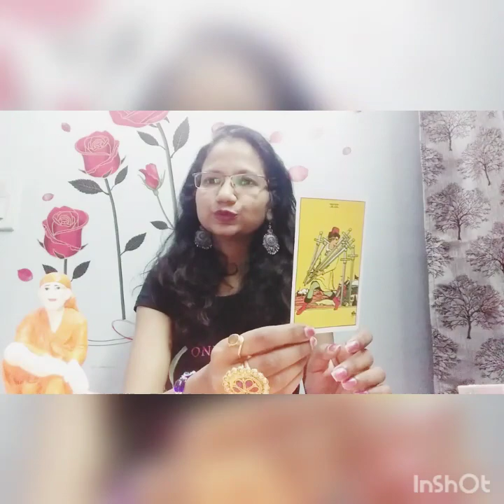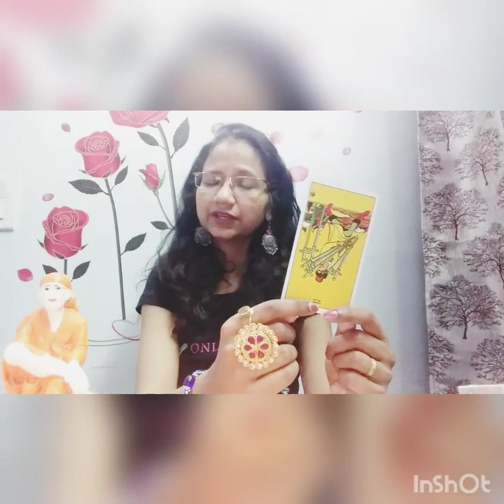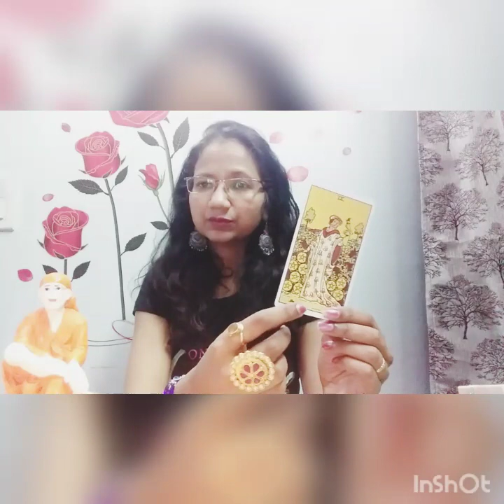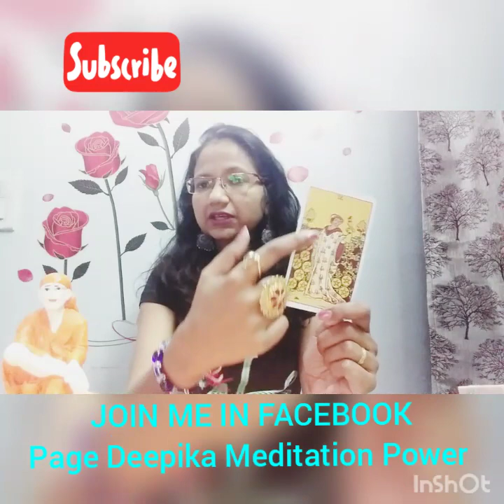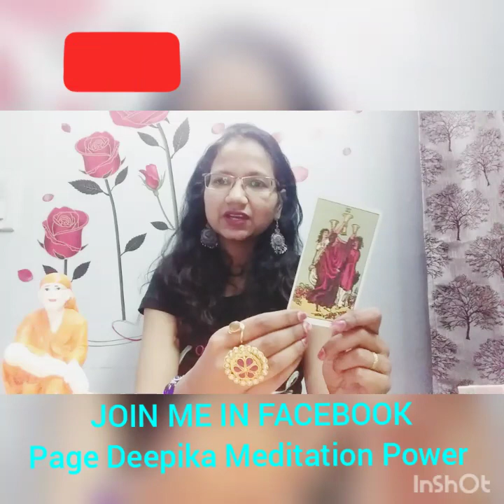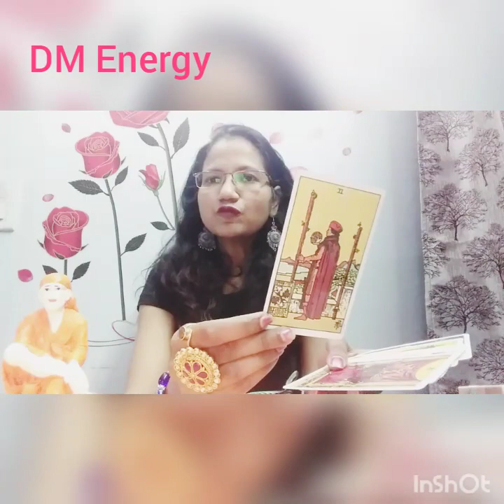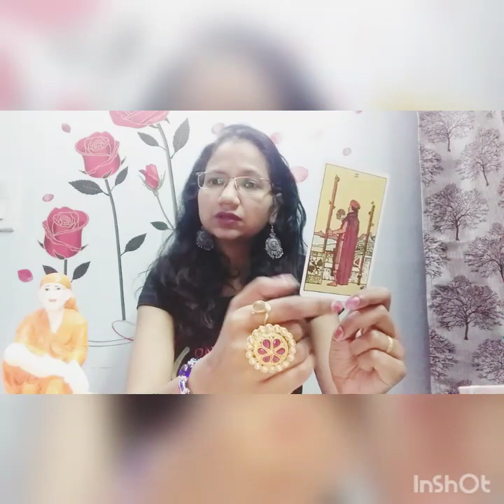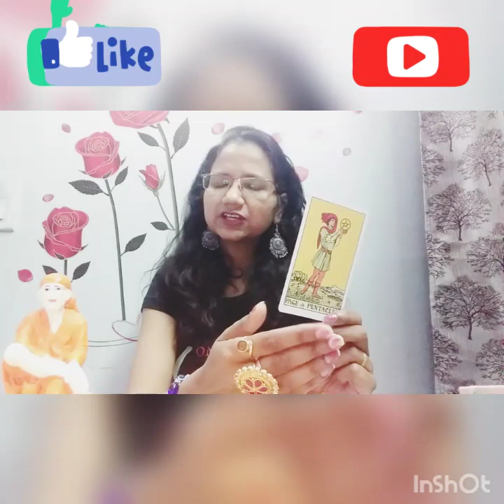deepikameditationpower Twin Flames DF & DM Energy Check. by Deepika111.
Meditation is Universal power and best Medication for all. Do Meditation and keep you cool and calm.
Thanks to watch. Deepika. Instagram: Deepika Mditation Power Facebook Page: Deepika Meditation Power.